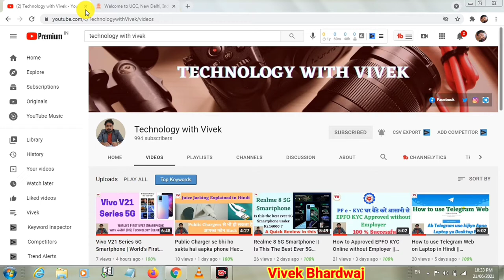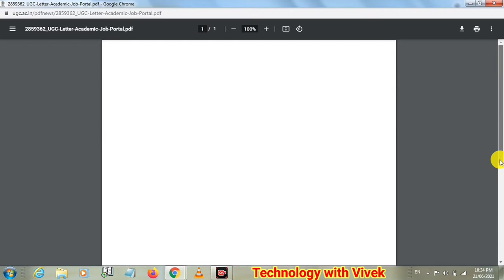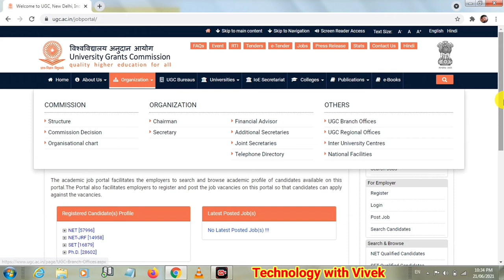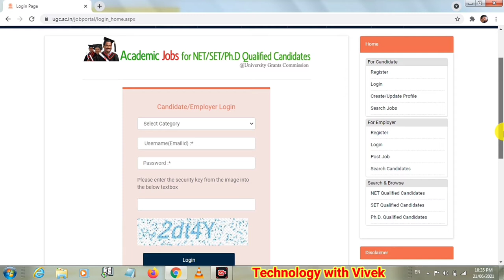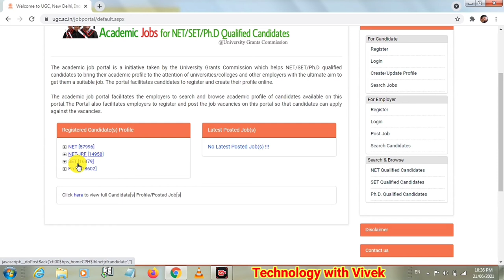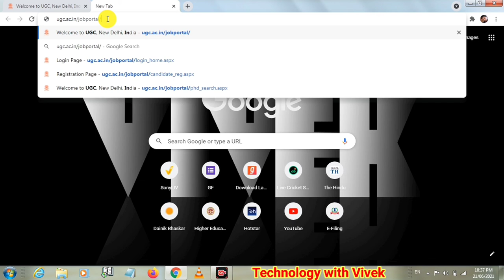UGC New Job Portal For NET SET & PHD Qualified Candidates | How to register on UGC Job Portal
Namaskar doston aaj ke iss video mein hum aapke liye lekar aaye hai UGC India ke ek new job portal se related video isse pura dekhe or jada se jada share kare.

Title Tags:
UGC New Job Portal For NET SET & PHD Qualified Candidates,
How to register on UGC Job Portal,
UGC India,
Job for NET Candidates,
Job for SET Candidates,
Job for PHD Qualified Candidates,
UGC Job Portal,
UGC new job portal 2021,
UGC new job portal,
UGC Academic Job Portal,
Good news for PHD Students,
Technology with Vivek,
Vivek Bhardwaj,
Registration open on UGC new job portal,